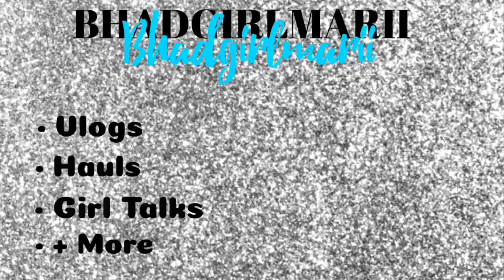Update orthodontist appointment 😳😱❗️* must watch*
‘ thank yu all for supporting me during my youtube journey. I love yu all ❤️.